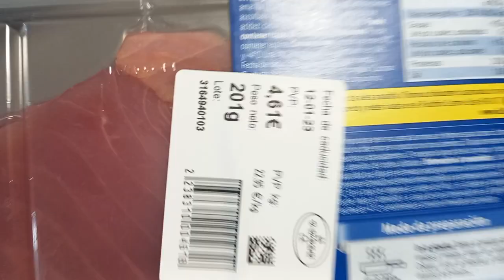SUPREMA DE ATÚN DE ALETA AMARILLA \ SUPERMERCADO LIDL - ALIMENTOS QUE SUELO CONSUMIR